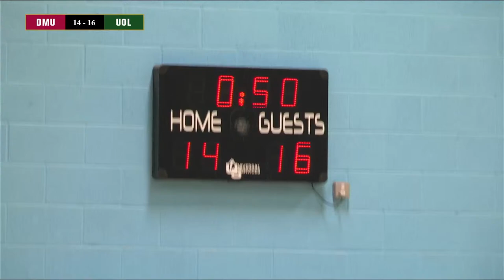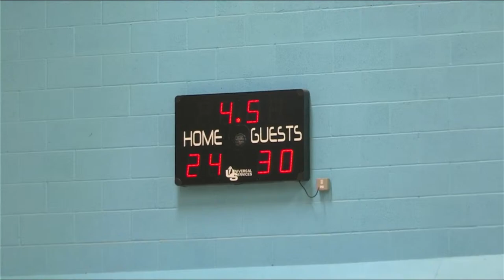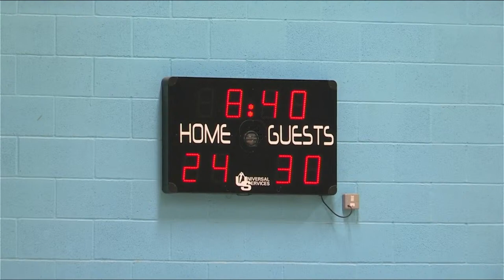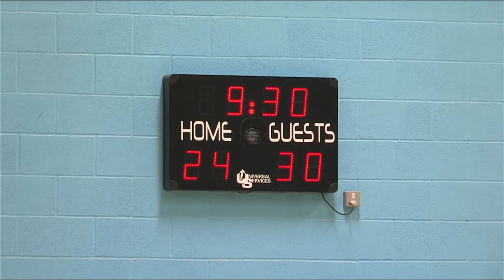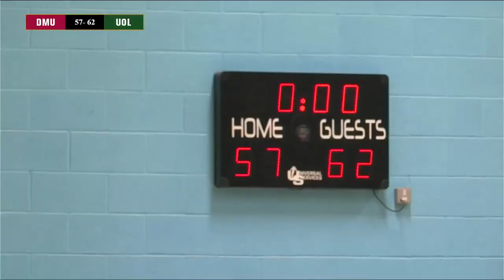VARSITY 2024 - Basketball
Sunday 17th March - De Montfort University and the University of Leicester compete in Basketball at the Queen Elizabeth Leisure Centre.

17:30 - 19:30 | Women's 1st team
20:00 - 22:00 | Men's 1st team

Director/Producer - Peter Wan
Commentators - Women's 1st & Men's 1st game - Luke Sinden & Calum Lucas
Vision Mixer - Izaak De May
Camera Operators - Torin Fahy | Nassim Cold | Peter Wan

Varsity 2024 will take place from Friday 15 March until Wednesday 20 March 2024.